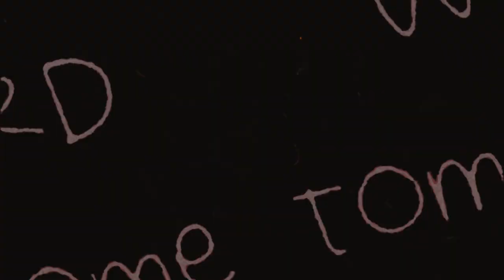Curt McGurt - Pray (Official Music Video)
Curt McGurt - Pray
Prod. By Young Guid
Directed & Edited by Curt McGurt

Lyrics:
I see the angel sitting next to me
But there's a devil to the left of me
Man I don't know how much is left in me
Guess it's time to determine what's my destiny
I been thinking too often
My brain exhausted
I guess I should be aware of all the precautions
I'm not taking care of my body feeling these toxins
I don't know if it's my mind or body I'm lost in
But I found something they call faith
They said to walk with it and talk with it all day
But if you can't walk with or talk with it just pray
But how will I know if he's hearing what I say
Yea yea
Yea Yea
Yea yea yea yea yea yea